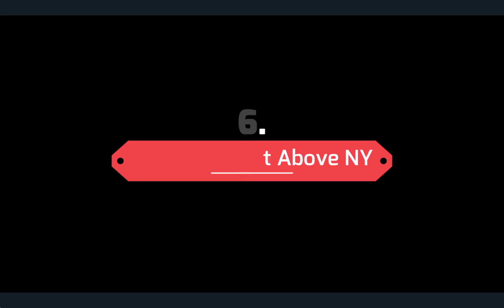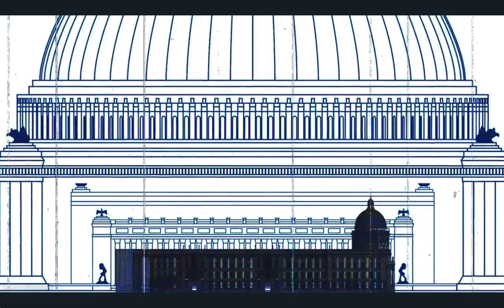Crazy Megaprojects That Were Never Built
Here are 6 of the crziest megaprojects that were never built.

We have all the scoops on the world's latest engineering projects from skyscrapers to massive buildings and everything else!